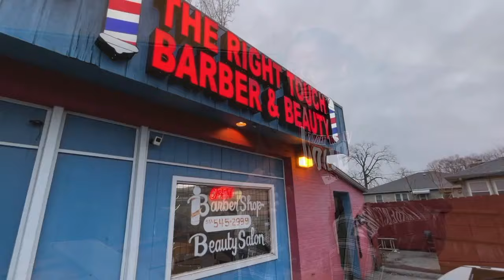Rising basketball star Azavier Robinson makes waves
Azavier Robinson is making waves amongst college scouts, but perhaps the most compelling thing about him isn't who he is on the court, but off.